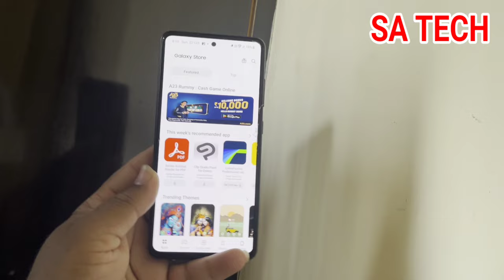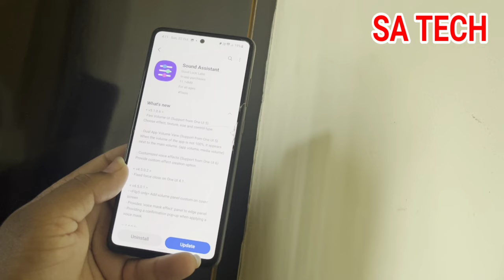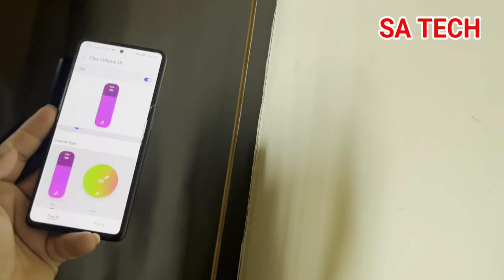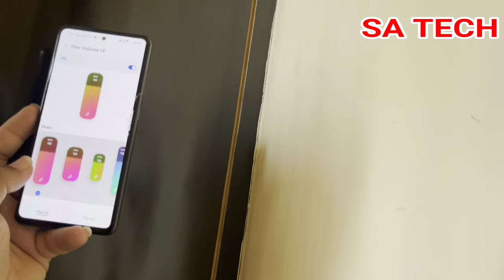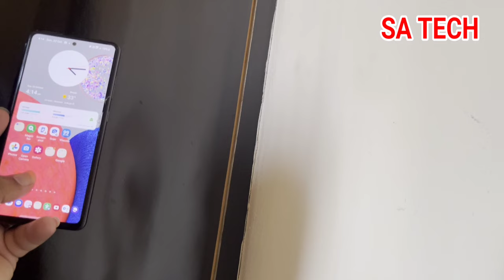Samsung Sound Assistant New Update and Features 2023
in this video describe about The Samsung Good Lock Sound Assistant Module is a powerful tool that gives you complete control over your Galaxy phone's audio settings. With the latest update, Sound Assistant adds even more features to help you personalize your sound experience.